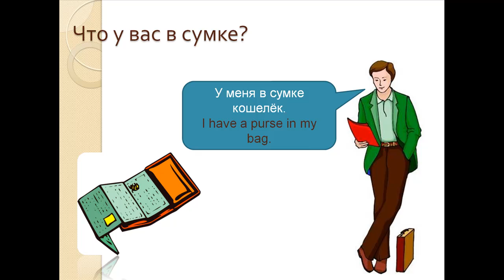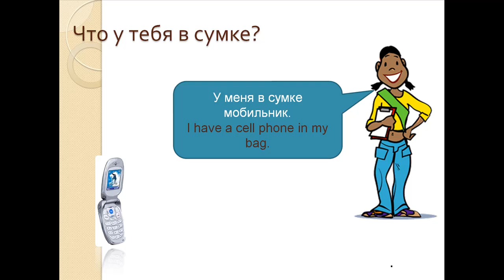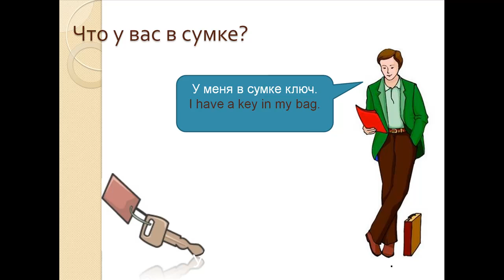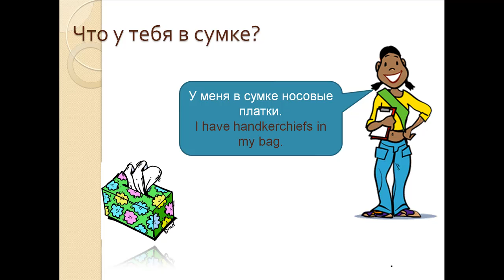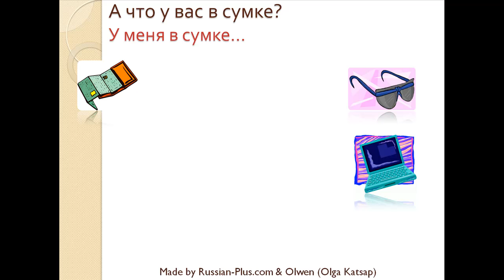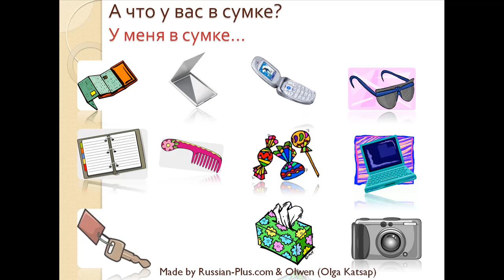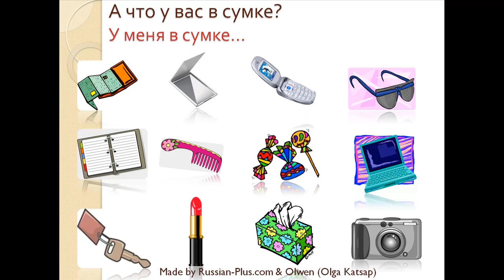Russian Lesson for beginners - What's in your bag?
In this Russian lesson for beginners we'll learn how to say the phrase "I have something somewhere".